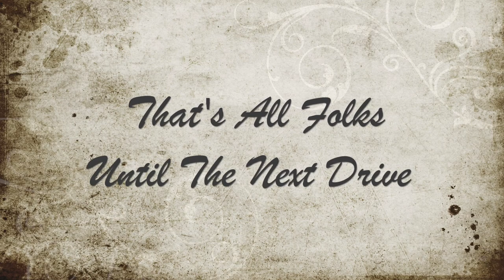Shotaway Films Driven Game Shooting with Trevor's Reserves...😈. HD 1080p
Short shots on a wet weather affected filming  day.